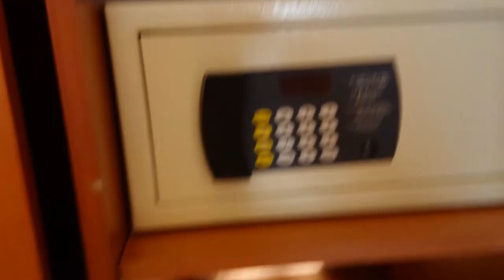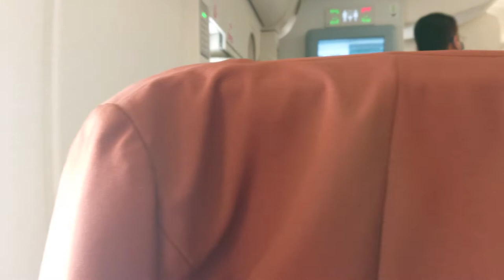久しぶりの海外生活のはじまり【もう行けるヨーロッパ各地！】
2年ぶりの海外へ。
（行った経緯などはまた別の動画にて！）

ドバイは隔離や出入国時にPCR検査もなかったため、今回経由地として利用をさせていただきました♪

パソコン　　　 　Mac Book Pro 13インチ core i7
（近いもの参考）
ハードディスク Lacie

Online English lesson after working holiday.